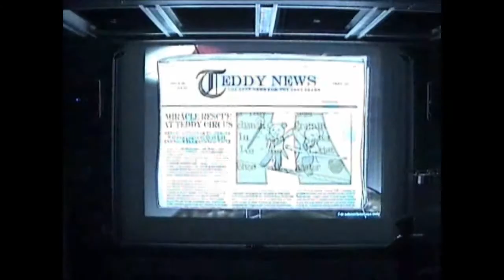Tightrope Thrills Live (BVW 2011)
Tightrope Thrills: A daring resuce at the teddy-bear circus!

Interactive experience created for Building Virtual Worlds Fall 2011, Round 1.  This is the final presentation in class on September 19, 2011, using the full HMD and motion trackers configuration.  Performed by Anabelle Lee (in the lower right).

Controls:
Move your head to look around.
Tilt the pole left and right to maintain your balance.
Push the pole forward to walk faster (harder to balance)
Pull the pole back to walk slower (easier to balance)

Created by Team 3:
Producer: Pei-Lin "Cynthia" Lu
3D Artist: Josephine Tsay
2D Artist: Anabelle Lee
Sound Designer: Pei-Lin "Cynthia" Lu
Programmer: Brad Buchanan

Voices:
Steven Jones as the Ringmaster
Brad Buchanan as J-Bear

Developed in Unity3D.

Produced at the Entertainment Technology Center at Carnegie Mellon University
Development time: 2 weeks